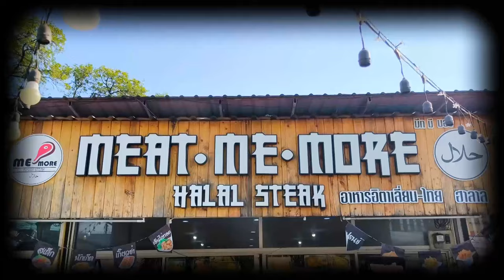AH 4253 ฮัจญ์ ที่ไม่สูญเปล่า โดย อาจารย์อามีน เหมเสริม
18.02.67 @ ร้าน Meat me More (สถานีพัฒน์25)

Tel & Line iD :
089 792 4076 (ดาวุด)
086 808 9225 (อับดุลการีม)
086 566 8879 (อนัส)
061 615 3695 (มุสตอฟา)
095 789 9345 (อามีน)
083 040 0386 (ฟูอาด)